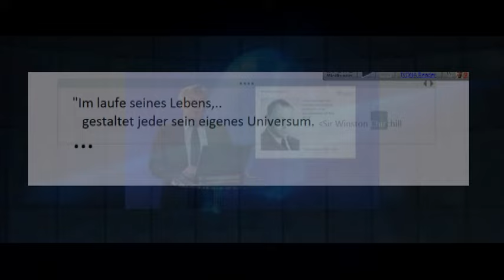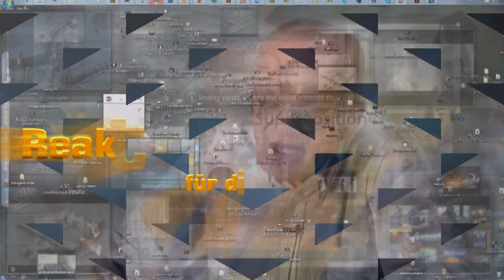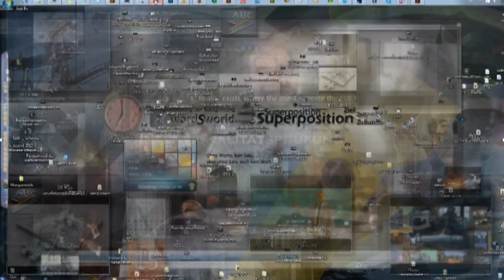Begriffsbestimmung &so (Warnke, Lesch, Bruce Lee, Andreas Popp, ..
Beschreibung siehe Inhalt.